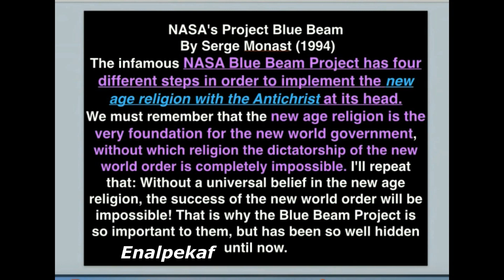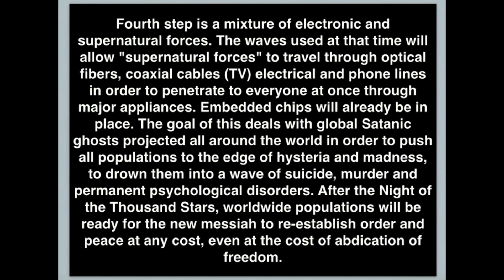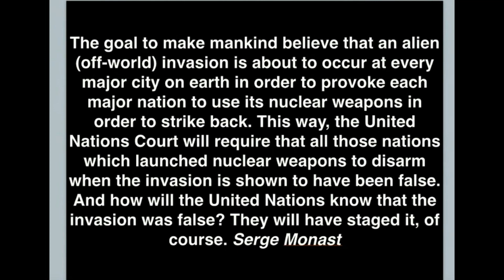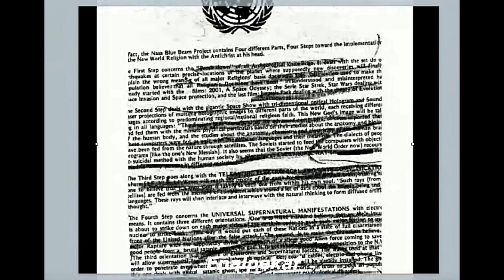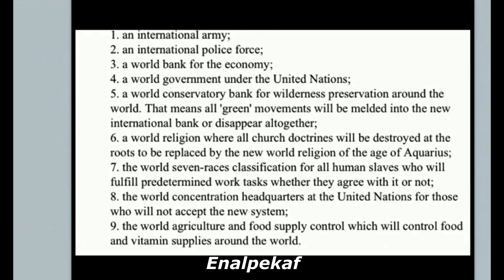MASK - Tri- Dimensional Optical Holograms & Supernatural Manifestations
MASK - Tri- Dimensional Optical Holograms and Supernatural Manifestations & Sound Weapons.
Audio all Fictional, for Entertainment Only!
Kevin Kinnu Poem
False Light 🌠
Holographic Illusions ∆
Gurus and Ascended Masters
Are they Spellcasters
Clouds ☁️ of AI
Electronic Towers
Electronic Babble
Tales of twisted Fables
Cabalistic Creatures of Control 🦖🐍👽🦎🃏🦇

Nasa Blue Beam Project contains 4 different parts, 4 steps toward the implementation of the New World Religion with the Antichrist at its head.
 The 4th Step concerns the Universal Supernatural Manifestations

We Give No Medical advice in this audio is fictional in this video! We Give No Medical advice in this audio is fictional in this video! this medical disclaimer is a statement declaring that the content on this video is for informational or educational purposes only and does not substitute professional medical advice or consultations with healthcare professionals.

Community Guideline  Disclaimer, the points of view and purpose of the video is not to bully or harass or hate anybody but rather share that opinion and thoughts with other likeminded - individuals curious about the subject.
We Give NO Medical Advice what's so Ever in this Video,